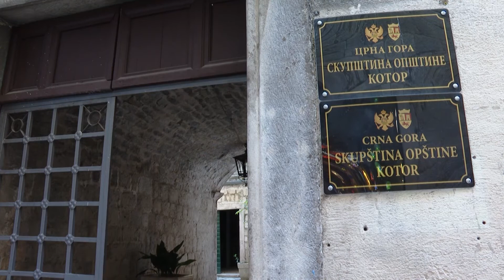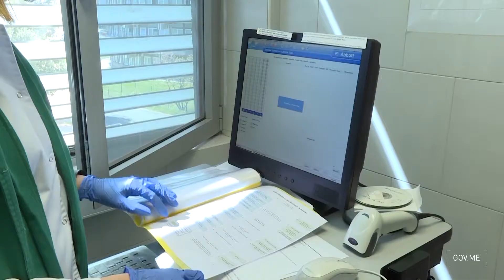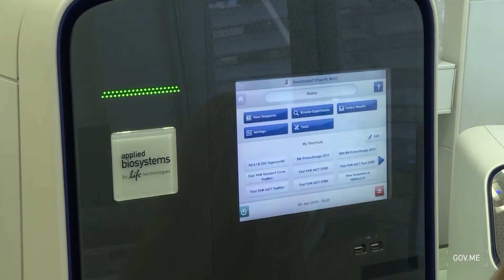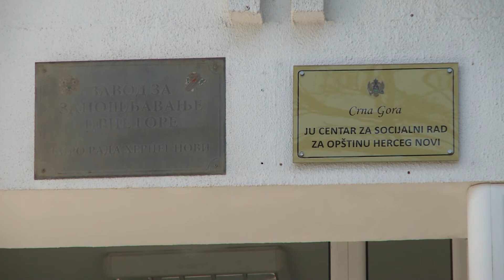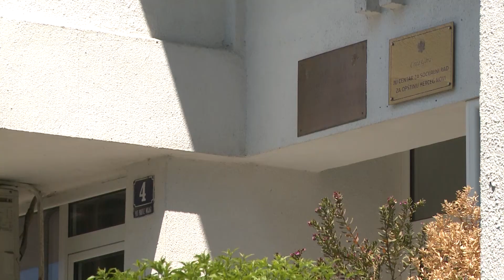RTHN- Vijesti u 6, 20.10.2020.